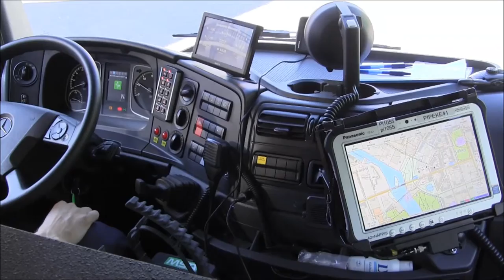Fire truck's siren from inside